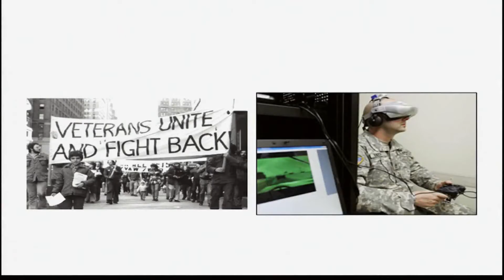How to Pronounce Scrubbed (Real Life Examples!)